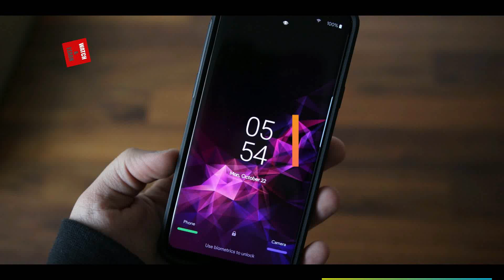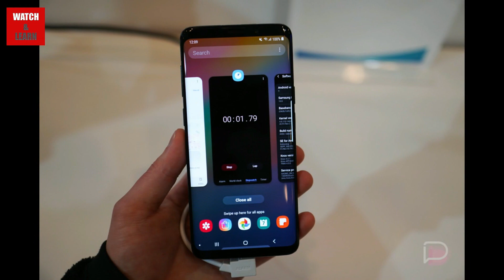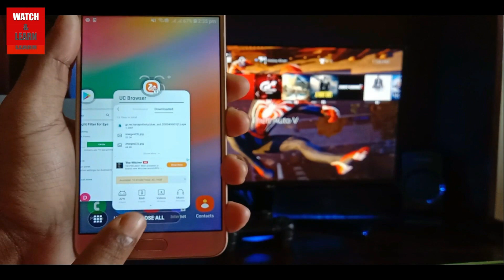J7 2016 got official 8.1 oreo update in india 🔥🔥 | with 9.5 experiance ui 🔥🔥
i told you in this video about j7 2016 oreo update .. because its released in indian model of j7 2016 ...